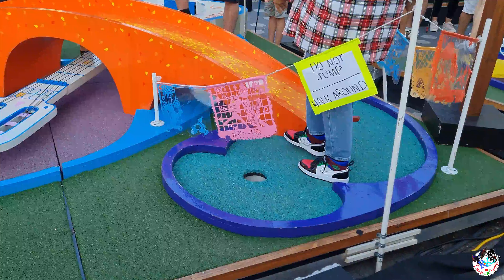Riverside Miniature Golf in Battery Park NYC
Hey Hi! We’re Tom Loftus & Robin Schwartzman and together we go by A Couple of Putts. We both enjoyed playing mini-golf with our families while we were growing up. Our first date was at Big Stone Mini Golf and after that, we kept dating and playing mini-golf together. The more we played, the more we realized the lack of resources that were available to find information on the variety of mini-golf courses that exist or have existed around the world. So we decided to start this website to share our passion for fun adventures, encourage people to embrace their leisure time, and elicit the images we see in a timeless game that too often gets relegated as a simple, passing fad. Seven years later, we got married at Big Stone Mini Golf.

Shortly after starting this website, we took the next step of the building and designing unique mini golf holes around the world. Our passion for the game comes through in our design of holes for the Walker Art Center’s Artist-Designed Mini Golf, the Tasmeem Doha Festival in Qatar, Sparkle City Mini Putt in Spartanburg, SC and the Elmhurst Art Museum to name a few. We’ve also consulted on courses at the Newfields (formerly the Indianapolis Museum of Art), the Nelson-Atkins Museum of Art in Kansas City, and Bull City Mini in Durham, NC. We offer a full array of design and consultation services.

We’ve played over 300 different mini-golf courses in 25 states and 5 countries.

And you may have even seen us on Season 1 of ABC’s Holey Moley!
Bios

Tom Loftus – When he’s not exploring and working on unique and colorful mini-golf courses, he is the founder and co-owner of Modern Radio, a Minneapolis-based independent / DIY record label. Since 1999 he has released and promoted records by notable artists including Mirah, Yellow Swans, Deerhoof, Motion City Soundtrack, STNNNG, and Vampire Hands. Tom is deeply involved in the Minnesota creative, arts, music, and civically engaged community professionally and in volunteer work with the Pollen Midwest and Creative Mornings MSP.

Robin Schwartzman – Robin is an award-winning artist who creates a wide range of playful and immersive art experiences. Her work is inspired by leisure culture and themed environments ranging from fairs and amusement parks to playgrounds and miniature golf courses. She runs the XYZ Lab and teaches 3D Modeling and Digital Fabrication at the University of Minnesota Department of Art. She is also a professional caricature artist.